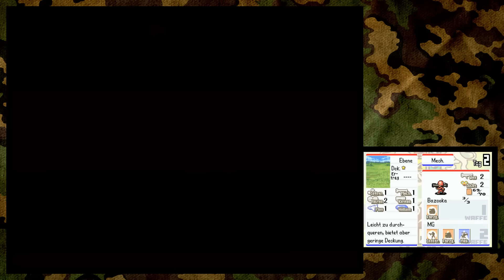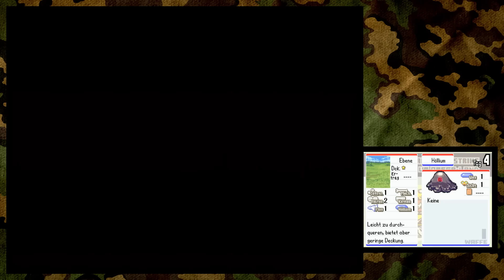Let's Play Advance Wars Dual Strike [German][#22] - Aus der eigenen Armee verstoßen!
Das was wir bisher an Höllium gesehen haben war ein Witz im Vergleich zu Black Holes Reserven. Unterdessen gab es Streit zwischen den neuen und alten Kommandanten bei Black Hole. Die Überhand gewannen die neuen. oO
Viel Spaß!

«Advance Wars Dual Strike»
Strategie Spiel von Nintendo (2005)